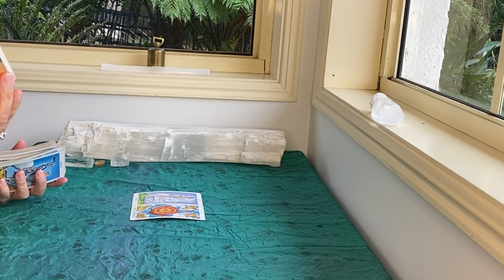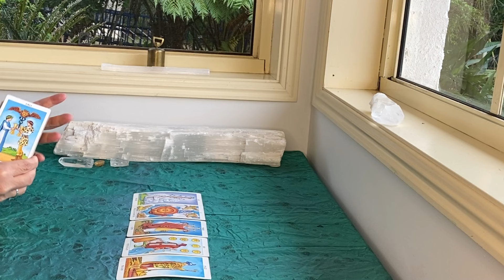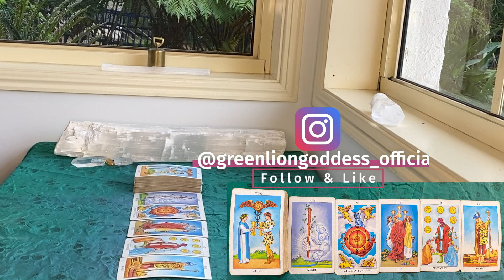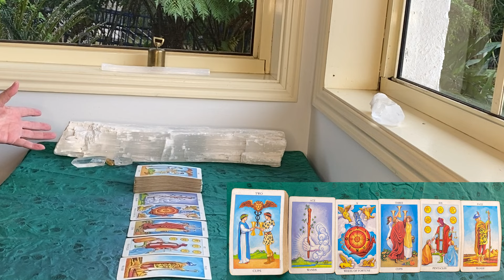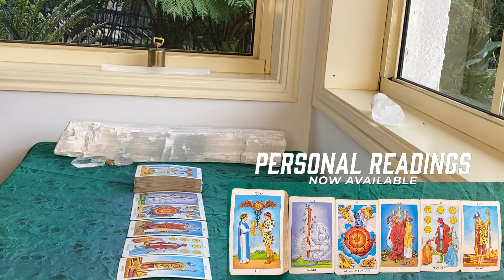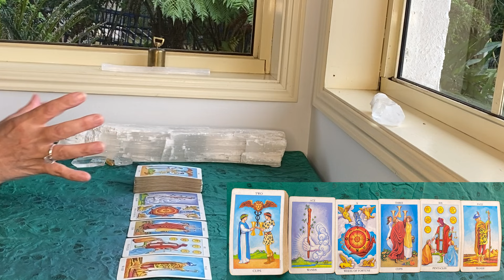DAILY TAROT "ABUNDANT FLOW!!!" SEPTEMBER 13th 2024